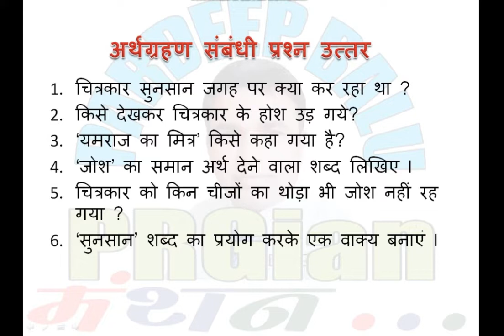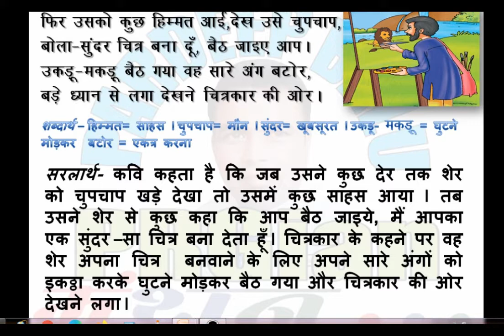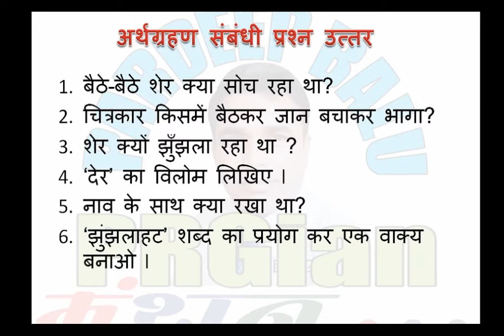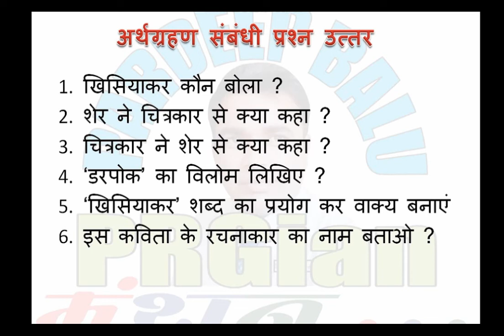पाठ 3 शेर और चित्रकार सारलार्थ कक्षा 5 हिंदी class 5th lesson 3 sher aur chitrakar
शेर और चित्रकार के प्रश्न उत्तर शेर और चित्रकार की कहानी Haryana Board Class 5th hindi chepter 3 Sher aur chitrkar chitrkar ki chaturai chatur chitrkar चित्रकार की चतुराई चतुर चित्रकार रामनरेश त्रिपाठी
शेर और चित्रकार के प्रश्न उत्तर शेर और चित्रकार की कहानी Haryana Board Class 5th hindi chepter 3 Sher aur chitrkar chitrkar ki chaturai chatur chitrkar चित्रकार की चतुराई चतुर चित्रकार रामनरेश त्रिपाठीPardeepBalu शेर और चित्रकार के प्रश्न उत्तर शेर और चित्रकार की कहानी Haryana Board Class 5th hindi chepter 3 Sher aur chitrkar chitrkar ki chaturai chatur chitrkar चित्रकार की चतुराई चतुर चित्रकार रामनरेश त्रिपाठी